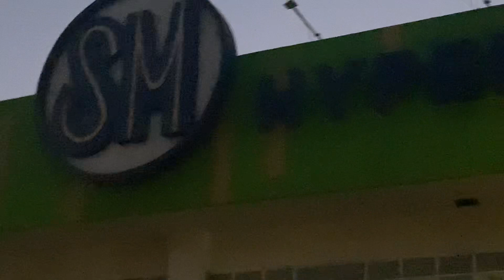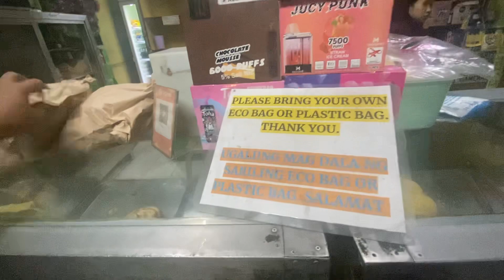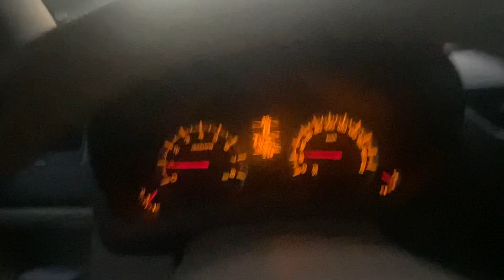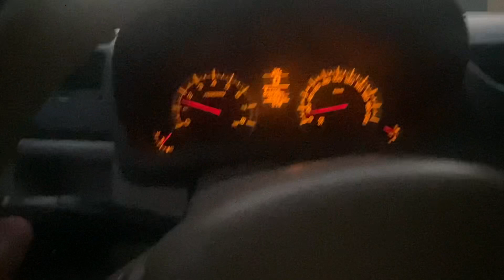PANDESAL @5:30am [] tara bili tayo